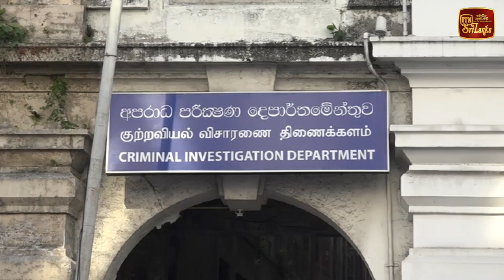කලාකරුවන් ඇතුළු තවත් කිහිප දෙනෙකු ඝාතන සැලැස්මක් ? ක්ලබ් වසන්ත නිසා පොලීසියටත් වැඩ වරදින ලකුණු